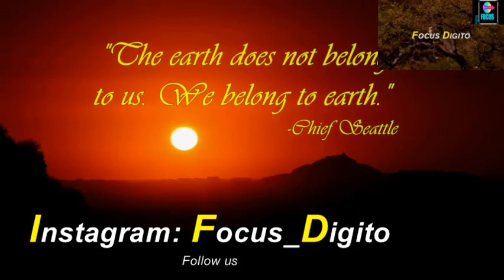Njia 12 za Kufikia Kusudi la Mafanikio | Apendaye mafundisho apenda Maarifa | By MR. FOCUS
Keep Focusing until you get a clear image of your Life.

VOICE BY MR.FOCUS (John Godfrey)